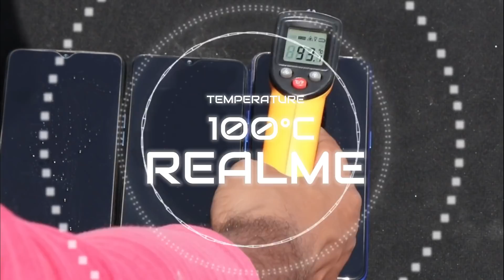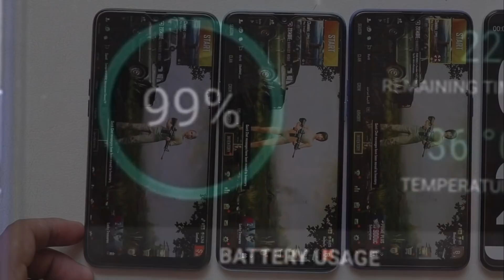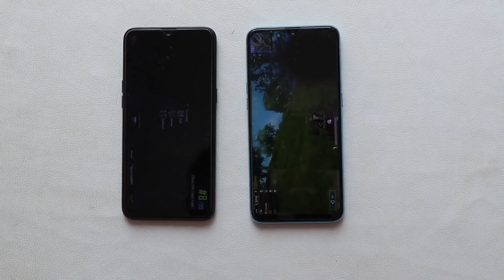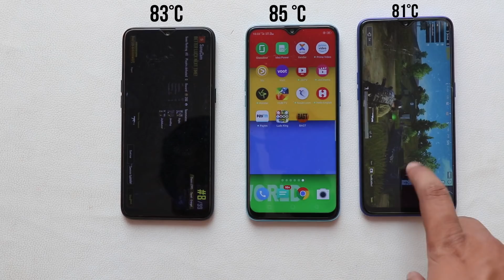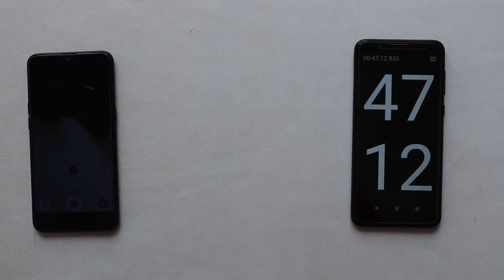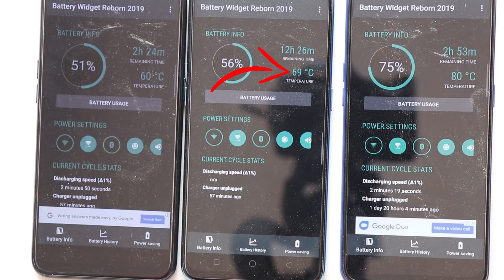Realme 3 pro After 100°C Overheat Realme 2 pro#realme 3#frying egg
Overheat Test 1

Redmi Note 6 pro samsung m20# Realme 2 pro honor 10 lite

Overheat Test 2
POCO F1 # Redmi note 7 pro#OPPO f11 pro#SAMSUNG A50

Overheat Test 3

REDMI NOTE 5 PRO ASUS zenfone max pro M1# SAMSUNG M30 HONOR 8x

Overheat Test 4

Redmi Note 7 pro#realme 3 nokia 6.1 plus asus zenfone max pro m2

Overheat Test 5
redmi note 7 pro samsung a50 honor 8x realme 3 pro